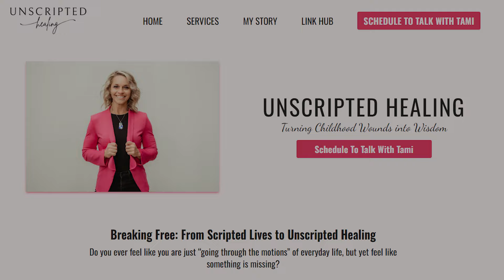Episode #27: Inner Child Healing Retreat: Life-Changing Transformations & Emotional Breakthroughs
In this special episode, we’re changing things up with 5 incredible guests who joined me at our first-ever Inner Child Healing Retreat in Sedona, Arizona.

Together with my co-healer Zoe, we dive into the life-changing moments that unfolded, sharing stories of healing, spiritual reconnections, and personal breakthroughs.

Listen as these brave women share the impact of the retreat, from unlocking childhood memories to releasing suppressed emotions, and discover the power of nurturing your Inner Child.

Show Notes:
00:51 - This week’s special episode features 5 guests from our Inner Child Retreat.
02:36 - Special announcement for the next Inner Child Retreat.
03:26 - Welcoming Zoe, my co-healer, and sharing takeaways from the retreat.
08:42 - Meet the 5 amazing women who attended the retreat.
09:34 - What inspired these ladies to join the first-ever Inner Child Healing Retreat.
17:23 - Colleen’s story triggers deep emotions and memories for Sarah.
23:20 - Karen’s spiritual moment of reconnecting with her Inner Child.
29:50 - Lisa allows her Inner Child to be heard and validated.
34:19 - Julie identifies when her Inner Child began making decisions for others.
38:03 - Sarah’s powerful release of years of suppressed anger.
41:05 - The transformation when your Inner Child and Ego trust you to heal.
41:35 - A group of young girls saves the day during a hike when morale dips.
44:47 - Karen releases shame and embraces self-love, impacting everyone.
49:19 - The healing power of being witnessed by others on your journey.
50:40 - Day two of the retreat: Activating the Highest Self and Sedona’s energy.
54:40 - Colleen’s transformative healing session experience.
58:00 - Tapping into your unique gifts during the retreat.
59:50 - Sarah’s "Sedona High" and its lasting impact on her life.
1:01:25 - Julie’s test to stay committed to her Inner Child during the retreat.
1:06:20 - Karen’s challenge at work after returning from the retreat.
1:08:39 - The power of vulnerability in a safe, supportive space.
1:12:17 - How Karen integrated energy work with her Christian faith and recovery journey.
1:14:10 - Advice from the women to anyone curious about joining the Inner Child Healing Retreat:
Lisa: “You are worth investing in yourself.”
Karen: “Nothing is a coincidence. You’re listening to this for a reason.”
Sarah: “Follow your curiosity because it can change your life.”
Julie: “You can’t afford not to. It’s the best investment you’ll ever make.”
Colleen: “Go on this journey so you can fully be YOU.”
1:22:33 - The sacrifices these women made to invest in their healing journeys.
1:24:10 - Zoe’s wrap-up and final good-byes.